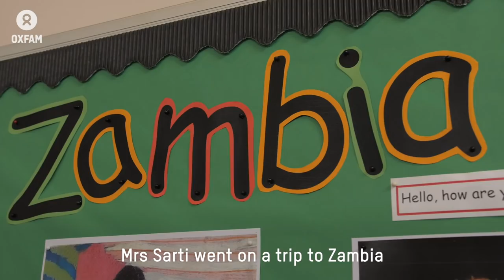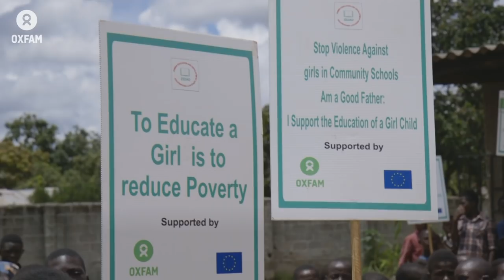Go to Zambia with Mrs Sarti | Oxfam GB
Head teacher Julie visited Oxfam projects in Zambia to see how people are beating poverty for good. On returning to the UK, she shared with her school children stories that she heard and projects that she saw. Watch the video to find out why she believes that one person can make a difference.